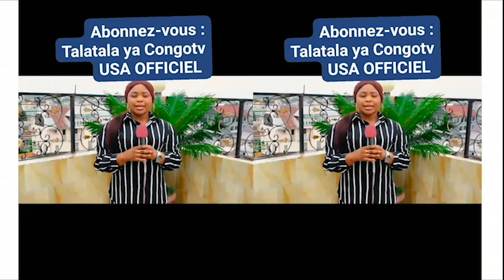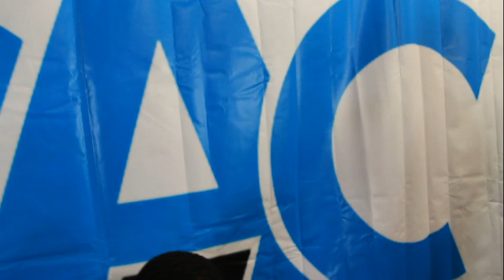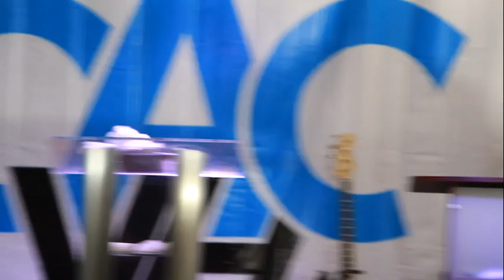ADORATION DU PASTEUR FRANCOIS MUTOMBO VOICI L'HOMME ET INSTALLATION DE CACVH IOWA-CITY DIM 09 AVRIL